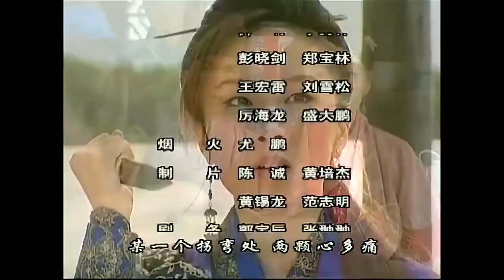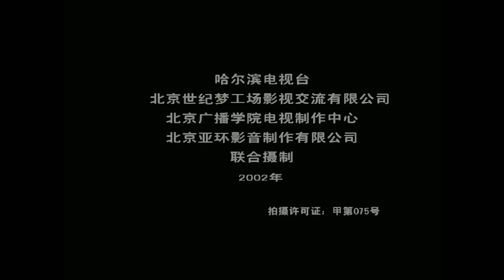《如意郎君》第32集 | 流落人间的公主与武功高强的少年县令从相遇到相爱的浪漫故事